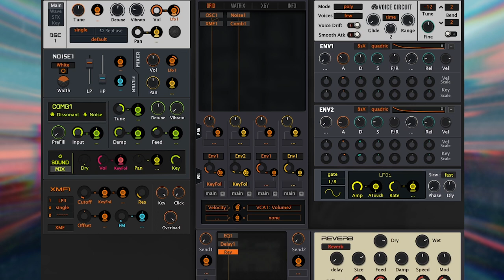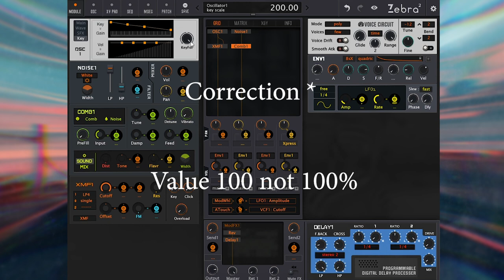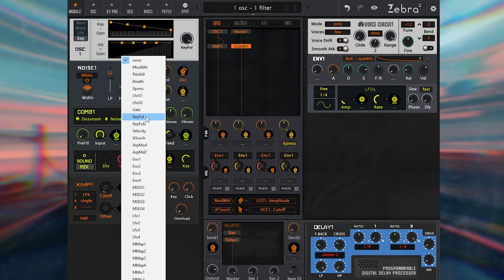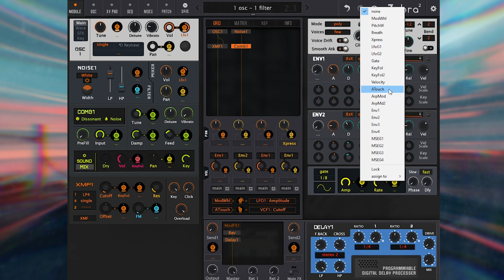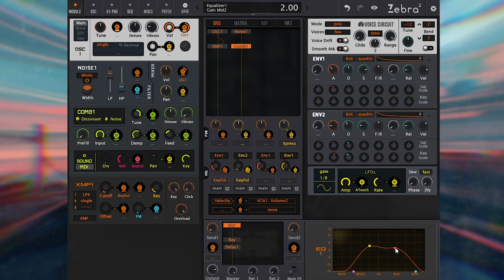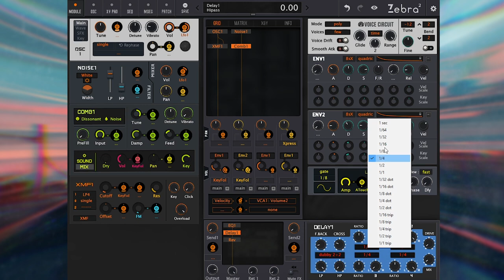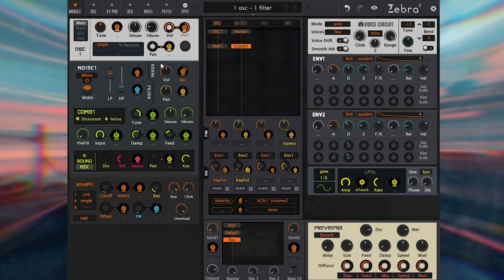Synth Flutes U-He Zebra2 | Tutorial